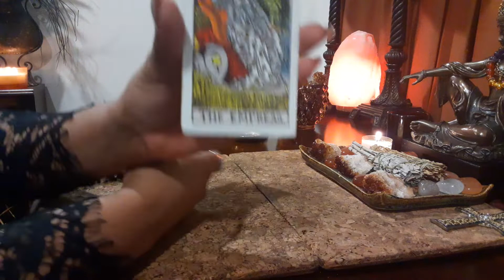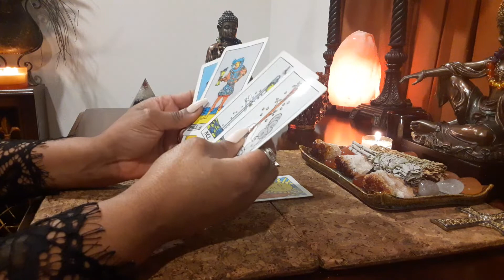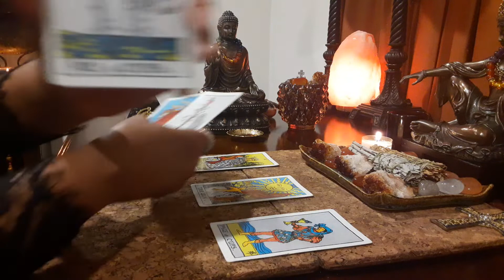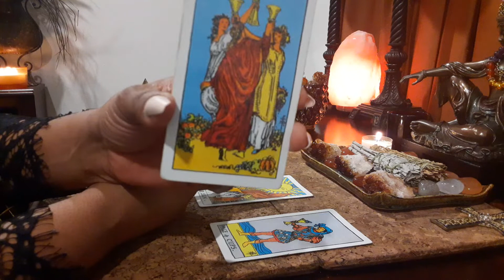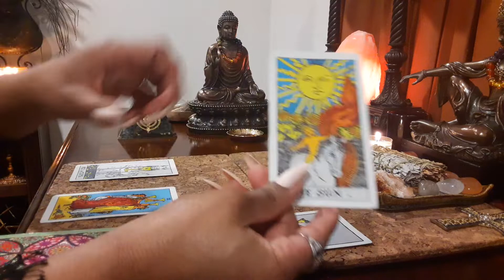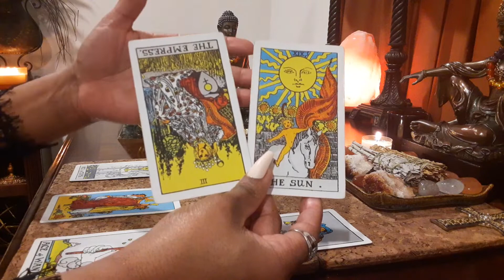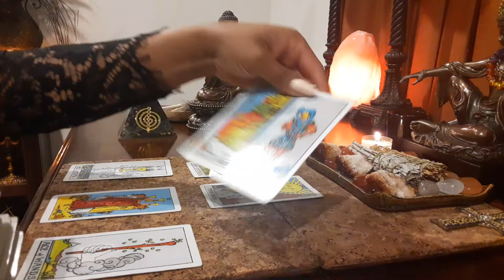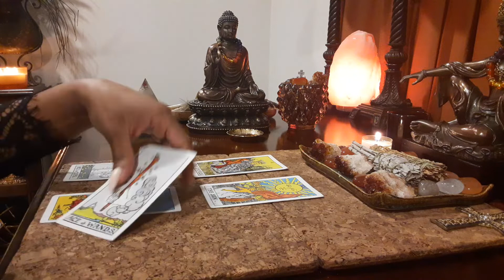🌙 Sessions with Nola (Determine Pregnancy with Tarot)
🌙 Vlog

(Blue Nola Tarot)